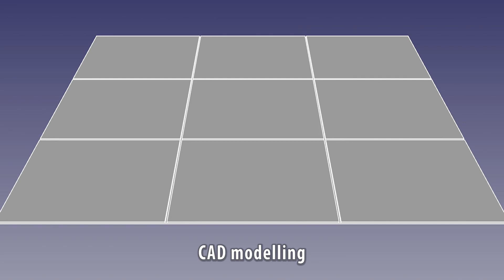Make a concrete airfield diorama base for small scale aircraft models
I have built many small scale aircraft models (more than 15?). I decide to make a display base for these planes. It looks like a concrete airfield, I can use it as background for my model aircraft photos.